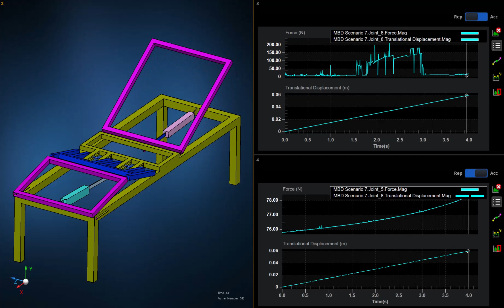mechanism simulation of adjustable hospital bed using Adams Modeller (Hexagon)